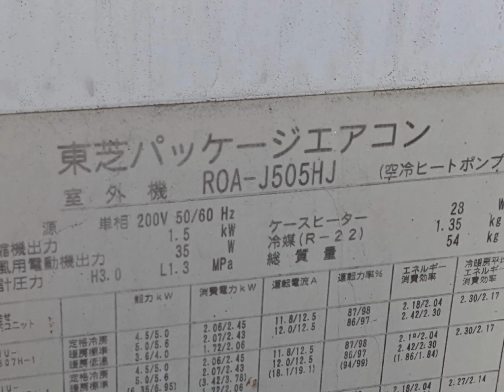東芝 パッケージエアコン 室外機 ROA-J505HJ 【TOSHIBA】